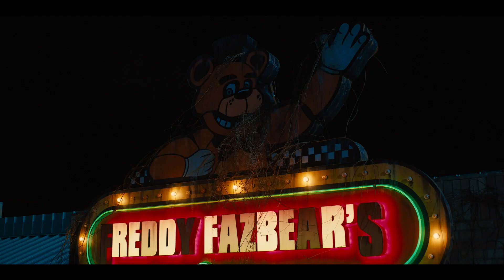FIVE NIGHTS AT FREDDY’S | TRÁILER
La casa productora experta en terror, Blumhouse, nos regala esta adaptación del terrorífico videojuego y yo no puedo esperar más para verla. “Five Nights at Freddy’s” se ve espeluznante.